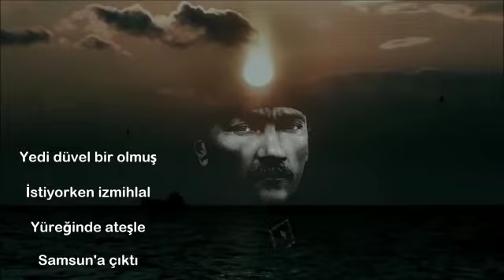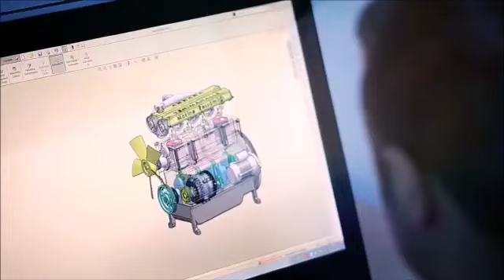101. Yıl 19 Mayıs Bestesi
Millî Eğitim Bakanlığı Ortaöğretim Genel Müdürlüğü
101. Yıl 19 Mayıs Bestesi